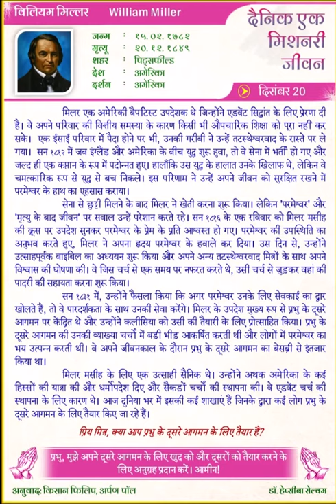William Miller (HINDI) Daily One Missionary Biography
Daily One Missionary Biography (HINDI)